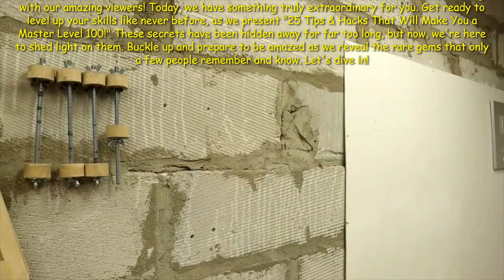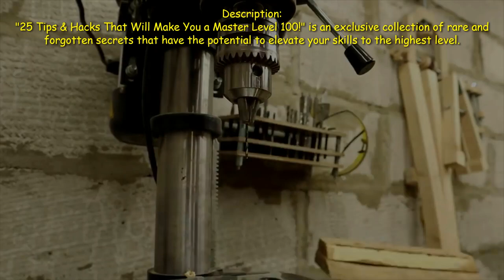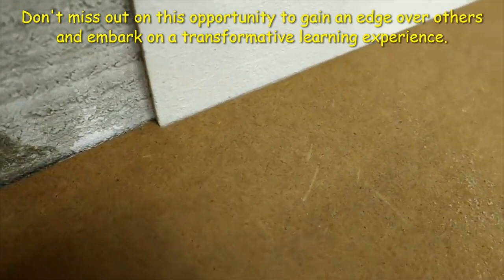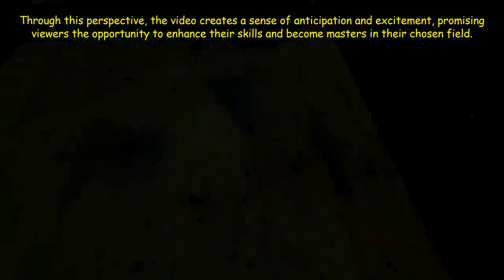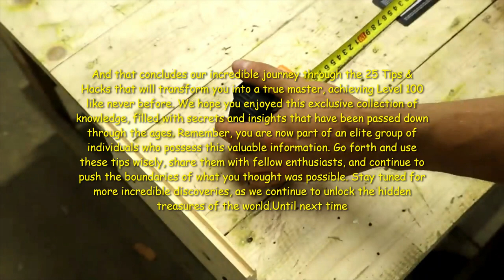25 Tips & Hacks That Will Make You a Master Level 100! Few people remember and know these secrets!23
I'm all about "Digital Explorer"
"Web Wanderer"
"Tech Insights"
"The Cyber Chronicles"
"Geek Gazette"
"Byte-sized Adventures"
"Code Crusader"
"Net Navigators"
"Tech Talk Central"

25 Tips & Hacks That Will Make You a Master Level 100! Few people remember and know these secrets!

[INTRO]
Today, we have something truly extraordinary for you. Get ready to level up your skills like never before, as we present "25 Tips & Hacks That Will Make You a Master Level 100!" These secrets have been hidden away for far too long, but now, we're here to shed light on them. Buckle up and prepare to be amazed as we reveal the rare gems that only a few people remember and know. Let's dive in!

"25 Tips & Hacks That Will Make You a Master Level 100!" is an exclusive collection of rare and forgotten secrets that have the potential to elevate your skills to the highest level. In this captivating video, we unveil a treasure trove of knowledge that only a select few are aware of. These hidden gems, long lost in the depths of time, hold the power to transform your abilities and take you to new heights of mastery. From expert techniques to ingenious shortcuts, this compilation offers invaluable insights that will unlock your true potential. Join us on this enlightening journey as we reveal the secrets that have been lost to the masses and rediscover the path to becoming a master in your field. Don't miss out on this opportunity to gain an edge over others and embark on a transformative learning experience.

"25 Tips & Hacks That Will Make You a Master Level 100! Few people remember and know these secrets!" offers a unique and intriguing perspective on acquiring mastery in a specific area. The title itself evokes a sense of exclusivity and hidden knowledge, promising to reveal rare insights that only a select few are aware of. By presenting these tips and hacks, the video aims to provide viewers with a comprehensive guide to achieving the elusive level of expertise that few people ever reach.

The underlying message is that true mastery requires not only dedication and practice but also a deep understanding of lesser-known techniques and shortcuts. The video taps into our innate curiosity, offering a glimpse into a hidden world of secrets and wisdom that have been forgotten over time. It invites viewers to join a special community of individuals who possess this valuable information and to step into a realm where they can surpass their own limitations.

Through this perspective, the video creates a sense of anticipation and excitement, promising viewers the opportunity to enhance their skills and become masters in their chosen field. It encourages viewers to approach their learning journey with a fresh mindset, open to discovering new approaches and strategies that may have been overlooked by the majority.

In essence, "25 Tips & Hacks That Will Make You a Master Level 100!" presents a compelling perspective on mastery, urging viewers to explore the depths of hidden knowledge and tap into their full potential. It fosters a belief that by incorporating these secrets into their practice, viewers can elevate themselves to an extraordinary level of expertise, standing out among their peers.

Host: And that concludes our incredible journey through the 25 Tips & Hacks that will transform you into a true master, achieving Level 100 like never before. We hope you enjoyed this exclusive collection of knowledge, filled with secrets and insights that have been passed down through the ages. Remember, you are now part of an elite group of individuals who possess this valuable information. Go forth and use these tips wisely, share them with fellow enthusiasts, and continue to push the boundaries of what you thought was possible. Until next time, keep mastering your skills and never stop explorin